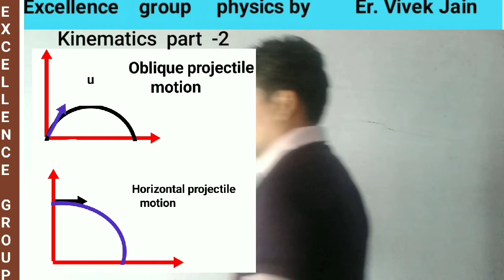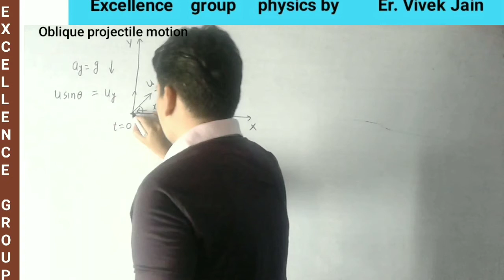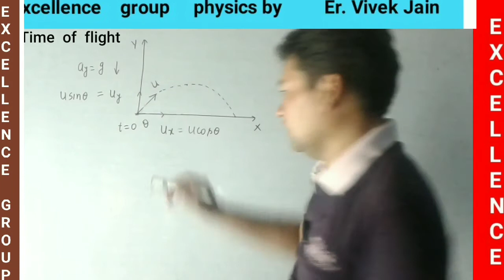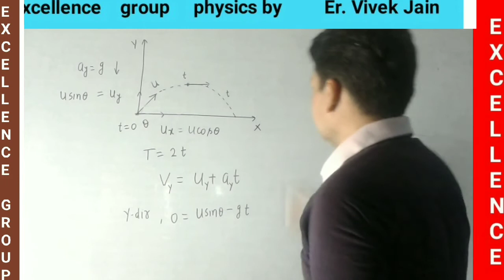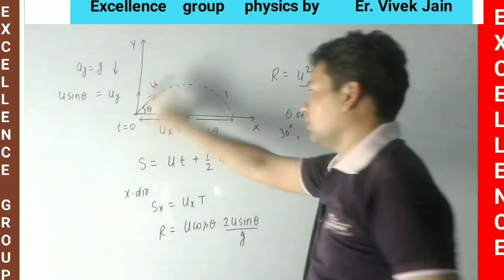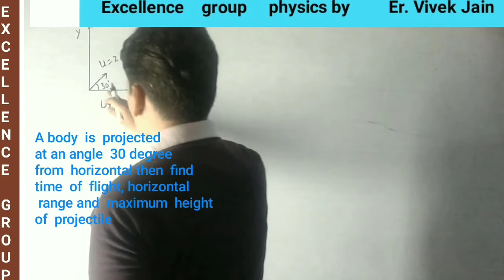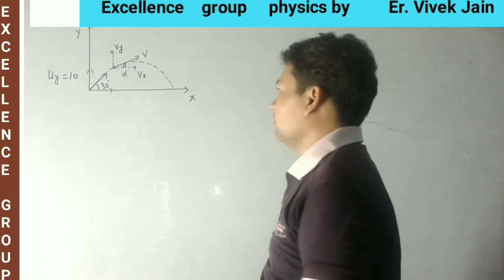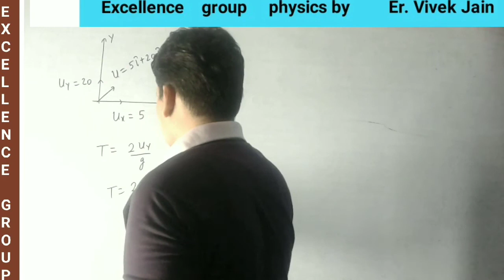Kinematics part 2 ( 2 dimensional motion ) ll Projectile motion basic formula and questions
1. Basic  fundamental  of kinematics
2. 2 dimensional motion
3. Projectile motion
4. Path of projectile motion
5. Time of flight
6. Horizontal range of projectile
7. maximum height